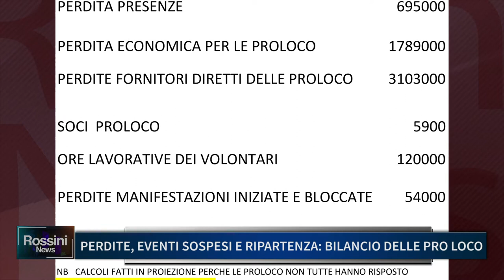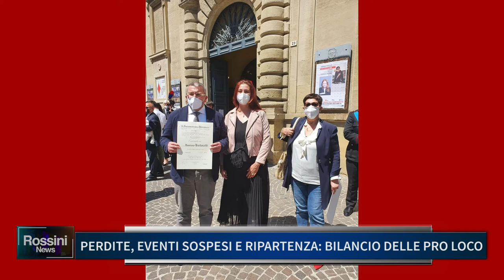PERDITE, EVENTI SOSPESI E RIPARTENZA BILANCIO DELLE PRO LOCO